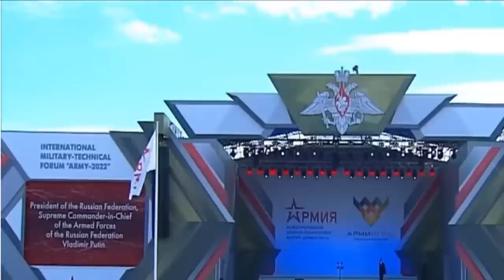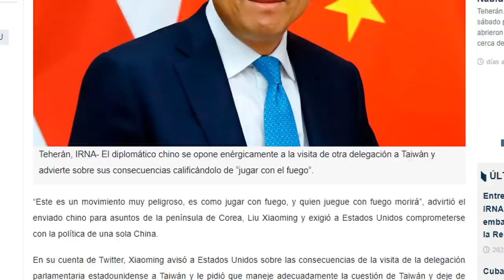EE UU Vs China Advierte INCREIBLE DECISIÒN DE Put1n Estonia desafia a Rusia kremlin responde.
ÙLTIMA NOTICIA INTERNACIONALES Hoy 17 de agosto 2022.

Nueva advertencia de China a EE.UU.

Alta tension entre rusia y estonia por propuesta de cerrar el mar baltico a los rusos.

Tiembla la ELI T mundial con decision trascendental de Putin con sus aliados .

Paises de la otan presionan a occidente para armarsen hasta los dientes.

Rusia dice que intento de aislar su economia FRACASÒ.

Noticias de Colombia hoy 17 agosto de 2022.

Noticias de Venezuela hoy 17 agosto.

Noticias argentina 17 agosto 2022.

Noticias hoy rusia ucrania 17 de agosto

Noticias estonia suecia finlandia

Noticias hungria

Ultimas noticias EE.UU. Hoy 17 agosto 2022.

Noticias en vivo china Taiwán

Noticias Nicolás maduro hoy 17 agosto

Noticias España hoy pedro Sánchez 17 agosto

Noticias francia emmanuel macron

Ejercicios militares rusia china

Ejercicios militares EE.UU. Taiwán china

Ejercicios militares estonia otan

Noticias joe biden gobierno casa blanca

Noticias jen psaki hoy 16 agosto 2022

Noticias crisis rusia  ucrania hoy

Misiles rusia EE.UU. hipersónicos

Destructores EE.UU. rusia

Noticias pentágono EE.UU.

Noticias mar negro buques rusia OTAN

Noticias siria EE.UU.

Noticias última hora hoy 17 de agosto de 2022.

Noticias argentina hoy 17 agosto

News today

News russia

Noticias alemania

Noticias italia hoy

Noticias gas prom

Noticias cnn internacional

Noticias telemundo internacional hoy

Noticias el salvador hoy nayib bukele

Noticias chile hoy

Noticias mexico hoy amlo

Noticias Canadá hoy

Noticias cuba hoy 17 agosto

Crisis alimentaria mundial rusia ucrania

Noticias económicas eeuu

Noticias xijin ping gobierno de china

Noticias visita congresista EE.UU. isla de Taiwán

Ejericios militares ejercito popular de liberacion china